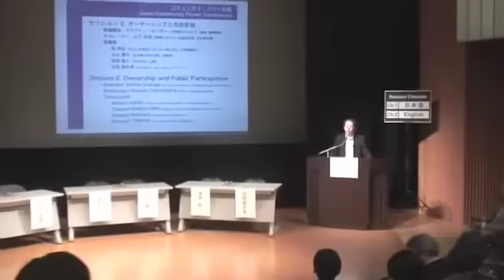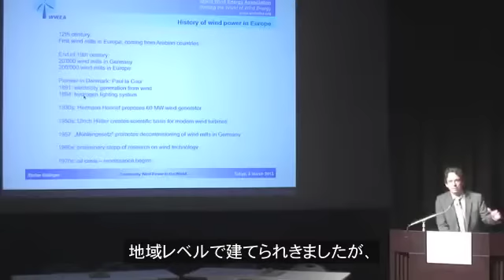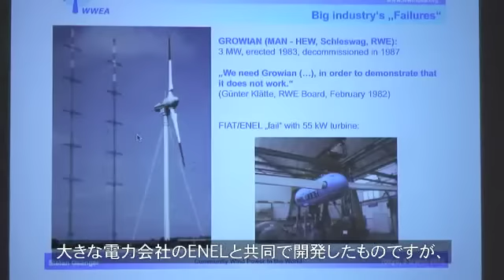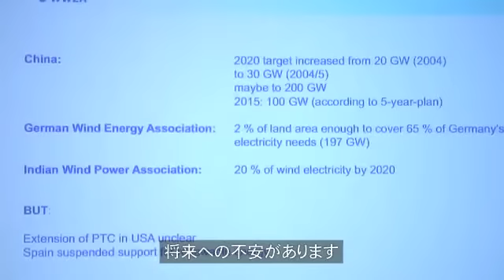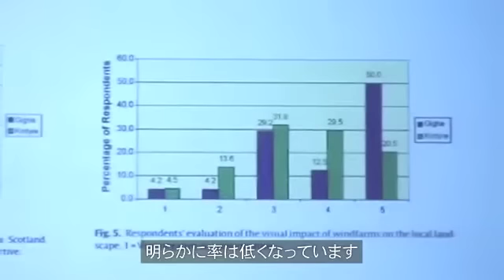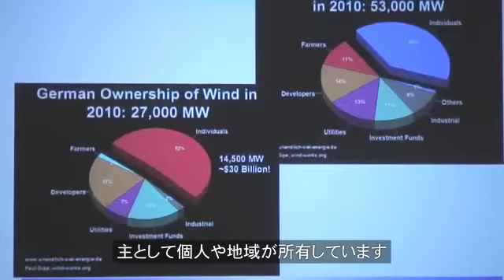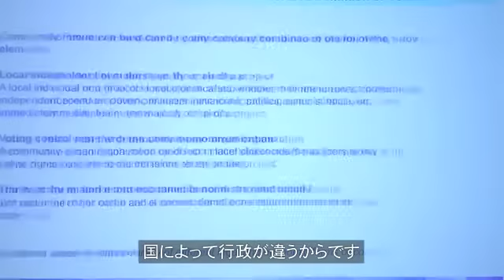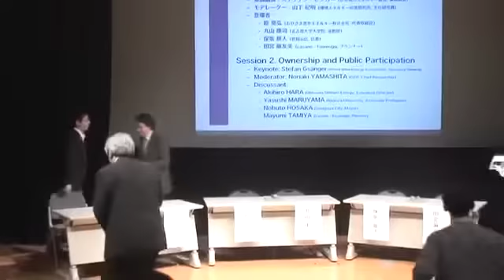ISEP コミュニティ・パワー会議 セッション2（1/3）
■ 開催概要
会場：日本科学未来館 みらいCANホール
主催：環境エネルギー政策研究所
共催：世界風力エネルギー協会、日本再生可能エネルギー協会、自然エネルギー財団、JST地域エネルギーファイナンス研究会

■ セッション2. オーナーシップと市民参加
基調講演：
　ステファン・ゼンガー（世界風力エネルギー協会, 事務局長）
モデレーター：
　山下 紀明（環境エネルギー政策研究所 主任研究員）
登壇者：
　原 亮弘（おひさま進歩エネルギー株式会社 代表取締役）
　丸山 康司（名古屋大学大学院 准教授）
　保坂 展人（世田谷区 区長）
　田宮 麻友美（casane・tsumugu プランナー）

（字幕／宮澤晶、監修／環境エネルギー政策研究所）